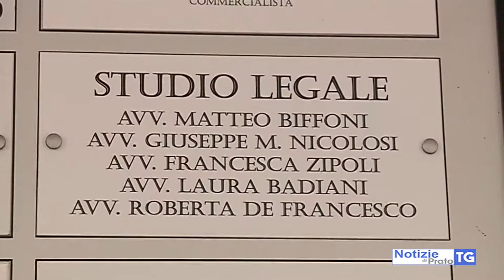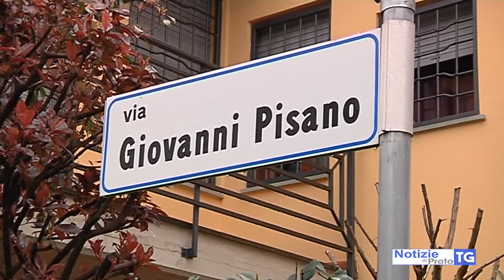2018-04-04 PRATO - SCRITTA NEOFASCISTA VICINO ALLO STUDIO DI BIFFONI E SOCI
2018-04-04 PRATO - SCRITTA NEOFASCISTA VICINO ALLO STUDIO DI BIFFONI E SOCI